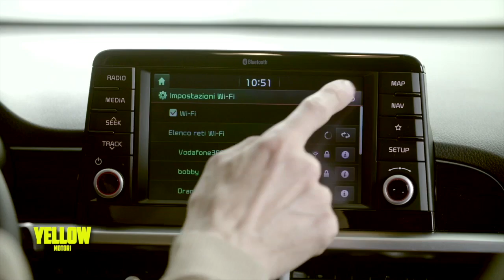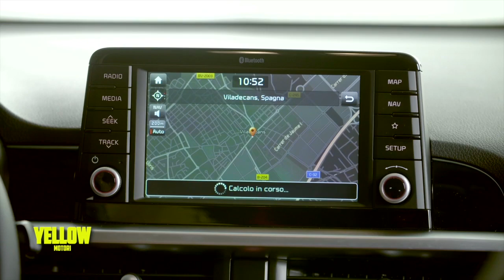KIA PICANTO [Primo contatto]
Su strada insieme a Saverio con la nuova Kia Picanto, più sportiva e tecnologica.

YELLOW è una trasmissione dedicata ai motori in onda ogni venerdì alle ore 23 su Canale Italia, LCN 53 DTT e ogni domenica alle ore 18 su Telelombardia, LCN 10 DTT.